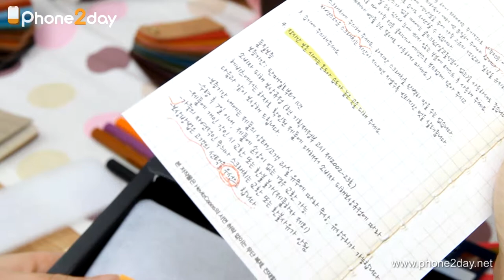iphone5 case hevitz classic alpha khaki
아이폰5가죽파우치케이스
명품 헤비츠 클래식타입 이태리 알파 베지터블 천연가죽 카드지갑형
Hevitzcases Vegetable Leather Wallet case Classic for iPhone 5
Genuine Vegetable Leather from Italy

폰투데이